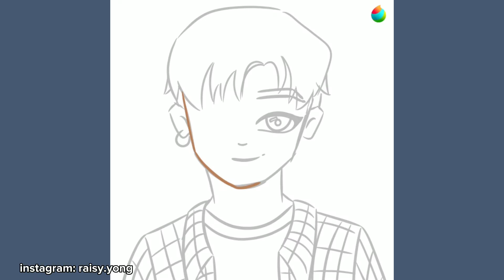Draw with me, digital illustration🧑✨ PenTab & Medibang Paint | Time lapse #06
haii, How are you guys?
I hope you are happy ٩(•̤̀ᵕ•̤́๑)ᵒᵏᵎᵎᵎᵎ

I'm still in the process of drawing, and this is my latest work...
I hope my future arts can be much better ଘ(੭*ˊᵕˋ)੭* ̀ˋ

app: Medibang Paint Pro
device: Laptop lenovo + Pentab wacom
edit: Capcut